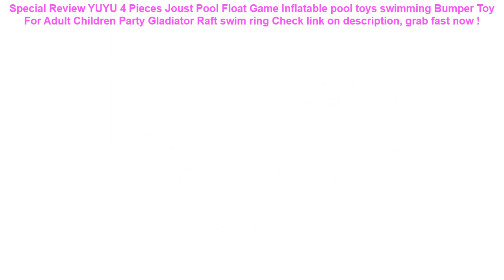YUYU 4 Pieces Joust Pool Float Game Inflatable pool toys swimming Bump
14+ compare prices for YUYU 4 Pieces Joust Pool Float Game Inflatable pool toys swimming Bumper Toy For Adult Children Party Gladiator Raft swim ring Good Ideas.

| Discount : 43%

Hello, today i want to SHARE about YUYU 4 Pieces Joust Pool Float Game Inflatable pool toys swimming Bumper Toy For Adult Children Party Gladiator Raft swim ring

At this time of writing, the YUYU 4 Pieces Joust Pool Float Game Inflatable pool toys swimming Bumper Toy For Adult Children Party Gladiator Raft swim ring has garnered 75 customer reviews with rating of 4.6 out of 5 stars. Not a bad score at all as if you round it off, it’s actually a perfect five already. From the looks of that rating, we can say the product is promising mostly because of the following main reasons:

1. Convencient to Use
Many users love the YUYU 4 Pieces Joust Pool Float Game Inflatable pool toys swimming Bumper Toy For Adult Children Party Gladiator Raft swim ring for the convenience it brings.

2. Easy to Handle
If you’re a first-time use, you would have no problem with the YUYU 4 Pieces Joust Pool Float Game Inflatable pool toys swimming Bumper Toy For Adult Children Party Gladiator Raft swim ring because it’s fairly elementary in usage.

3. Real Value for Money
All the benefits people are now enjoying from the YUYU 4 Pieces Joust Pool Float Game Inflatable pool toys swimming Bumper Toy For Adult Children Party Gladiator Raft swim ring at the current price its being sold both online and in stores makes it a really sweet deal that just doesn’t get any better.
Waterproof Bag For Xiaomi Redmi note 4x 5a 5 plus Redmi 6a 6 pro 5a 4 3 Water proof Bag Pouch Cover Coque Waterproof Phone Case =

220V Swimming Pool Filter Pump Kit Home Pool Universal Filter Pump Cycling Purifier Water Cleansing Machine For Intex 530 Gallon =

Marble Phone Case For IPhone 7 8 XS Max Case Soft TPU Cover Anti-knock Cellphone Cover IPhone X XR XS 6 6S Plus 5 SE TPU Cases =

DMAR Inflatable Double Swimming Ring Baby Pool Float Toys With Canopy Sea Mattress Party Parent-child Activity Flamingo Unicorn =

Portable Bra Underwear Storage Bag Waterproof Travel Socks Cosmetics Drawer Organizer Wardrobe Closet Clothes Pouch Accessories =
Waterproof Double Pocket Waist Hip Bag Adjustable Chest Pack Casual 5.5" Phone Key Purse Money Fanny Belt Pouch Travel Accessory =
Fashion Women Waist Bag Fanny Pack 3D colorful banana printing Travel Vintage Waist Pack Mobile Pouch money Belt bum Chest Bags =
AIREEBAY Waist Pack Women Running Waterproof Waist Bag Mobile Phone Holder Men Gym Fitness Travel Pouch Belt Pink Chest Bags =
Waterproof Bag waterproof Sunshade UV Sensor Underwater Pouch Phone Case For all models 3.5 inch -6 inch Mobile Phone Bags =
Fanny Waist Pack Belt Beach Bag for Girls Laser Women Waist Bag Hip Hop Bum Pouch Chest Beltbag Waterproof Travel Leg Phone Bags =